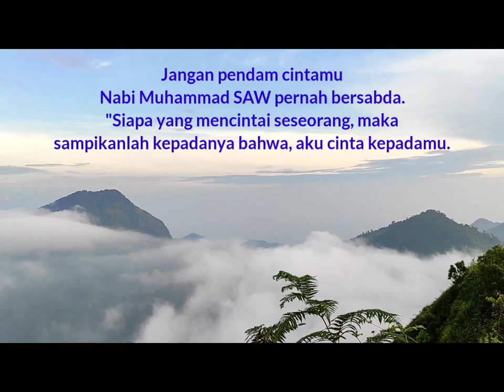Story Whatsapp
sat set ngono lho